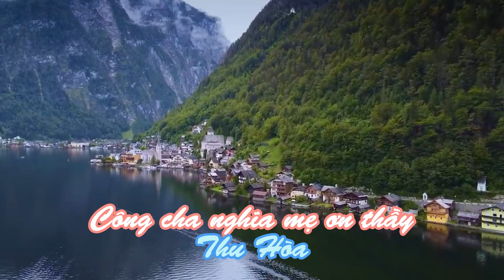Công cha nghĩa mẹ ơn thầy - tiếng chèo Thu Hòa